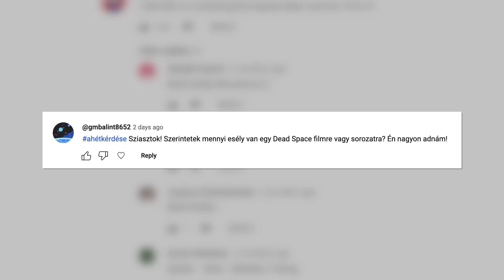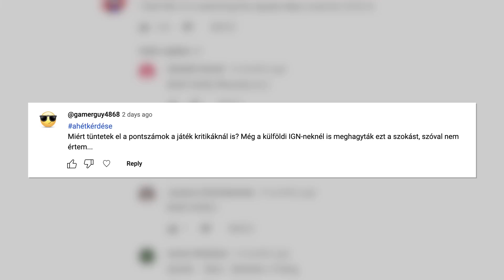Ezért nincs már pontozás a gamer rovatban sem - IGN Start IGN Start 2023/8.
Az e heti ignstart epizódban a hét legfontosabb filmes és sorozatos bemutatói, valamint videójátékos megjelenései mellett megemlékezünk néhány érdekességgel emilyblunt 40. születésnapjáról, és elmondjuk, miért hagytuk el a pontozást a tesztekből.

0:00 - Bevezető
00:46 - Film- és sorozatbemutatók
04:28 - Játékmegjelenések
10:28 - A hét triviája
14:28 - A hét kérdései